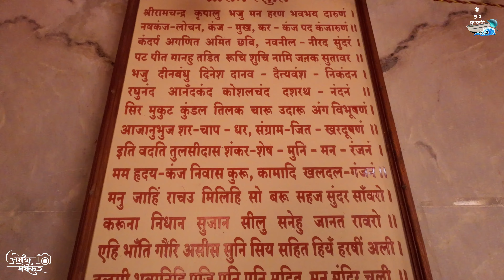राजीवडा मधील अद्भुत असे श्री काशीविश्वेश्वर